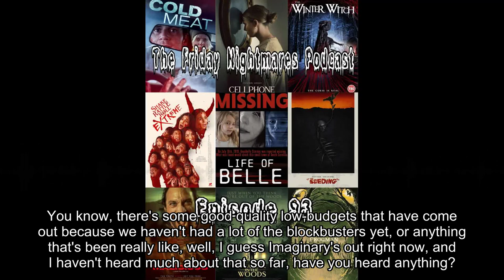The Friday Nightmares Podcast: Episode 93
Hello everyone and welcome to episode 93 of The Friday Nightmares Podcast.  On this episode we continue scouring the streaming services for any 2024s and we definitely have some interesting ones to talk about!